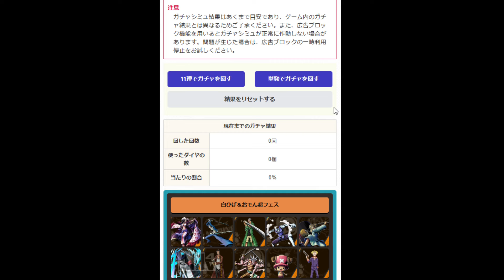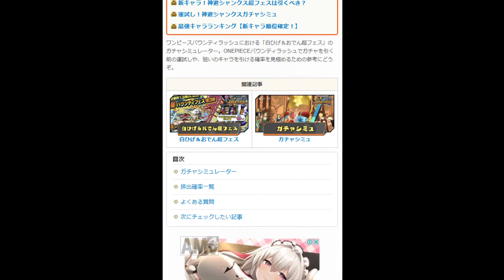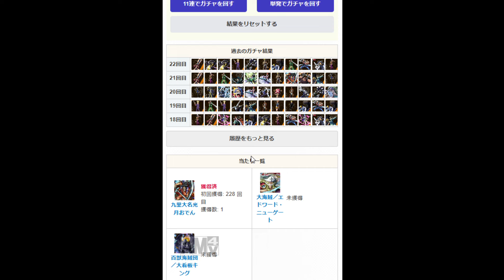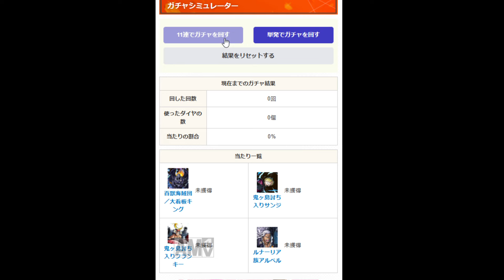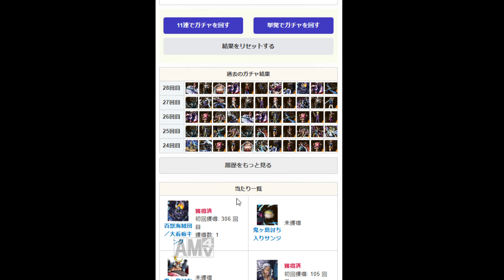【バウンティラッシュ】超フェス1000連ガチャで出たキャラで戦う！！【ONE PIECE】